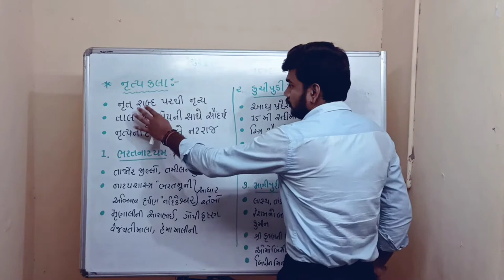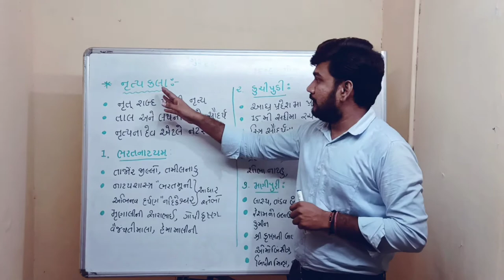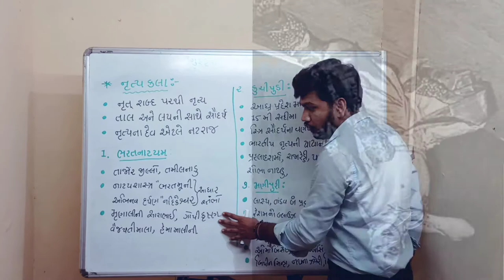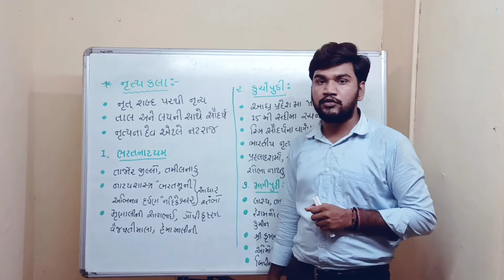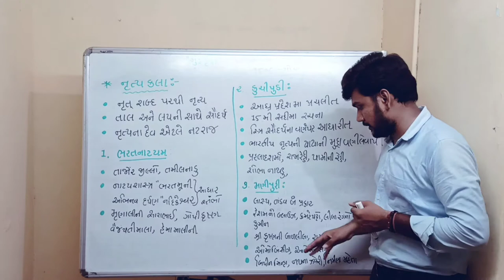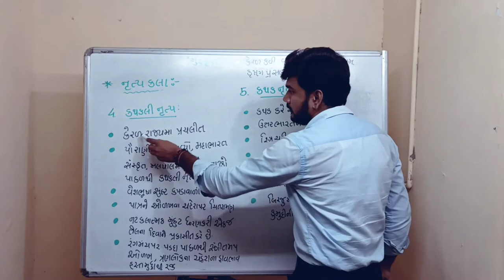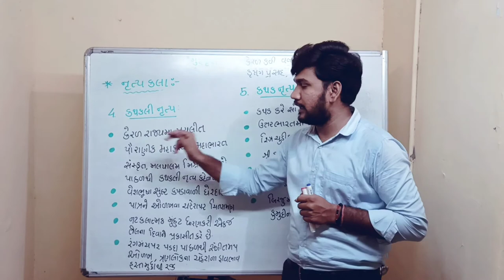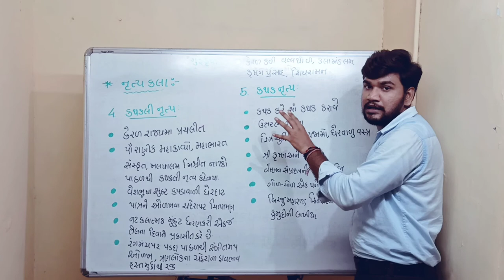Std 10 ss unit 2 Bharat ni hast ane lalit kala Bhag-9 Nrutykala | નૃત્ય કલા